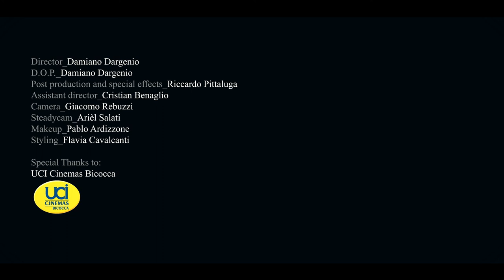Vanessa Von Tain - Don't no why - official video _ directed by Damiano Dargenio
Director & DOP_Damiano Dargenio
Post production and Special effects_Riccardo Pittaluga
Assistant director_Cristian Benaglio
Camera_Giacomo Rebuzzi
Steadycam_Arièl Salati
Makeup_Pablo Ardizzone
Styling_Flavia Cavalcanti

Special Thanks to:
UCI Cinemas Bicocca (Milano)